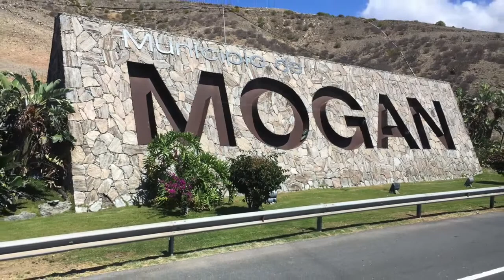Puerto de Mogán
Gran Canaria is one of Spain’s Canary Islands, off northwestern Africa. It's known for its black lava and white sand beaches. Puerto de Mogan one of the many places with cofee shops and restaurants with great variety of foods and drinks . Great place to rest and enjoy the beauty of nature for those who like to get away from the hustle and bustle of the larger resorts. Here you’ll find a great range of facilities, a number of exciting tourist attractions, and most importantly, a superb selection of beaches.The beach at Puerto de Mogan features a wide stretch of fine, golden sand, with some great spots for sunbathing and swimming.
Soundrack by PBACHVAROV ( Pavlin Bachvarov )